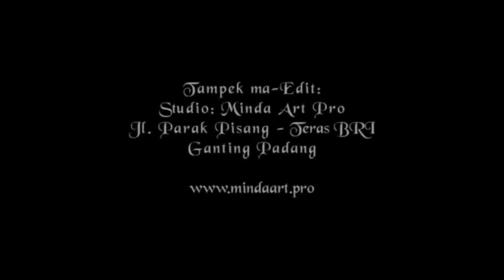🔴 BIKIN BAPERRR ! Sesi Pemotretan Foto Prewedding Dwi & Nikko di Padang 🔴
Sesi Pemotretan Foto Prewedding Dwi & Nikko di Padang. Ide Konsep Foto Video Prewedding Simpel Romantis di Kota Padang.